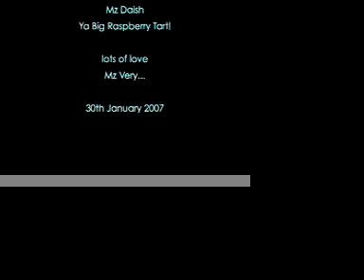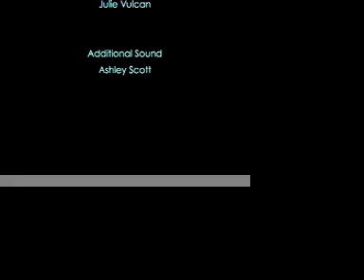Vitriolic Virtuoso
vitriolic virtuosic piano mayhem in honour of Mz Daish